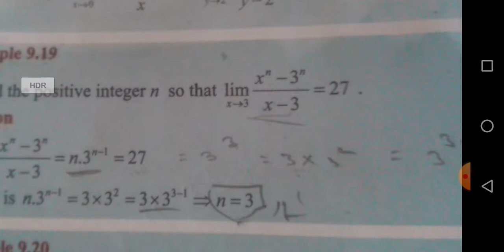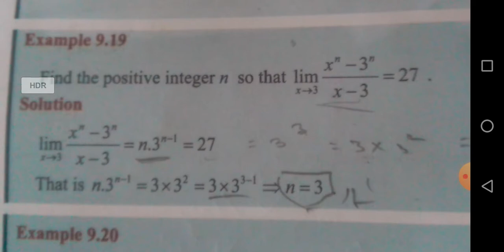11 maths chapter 9 example 9.19